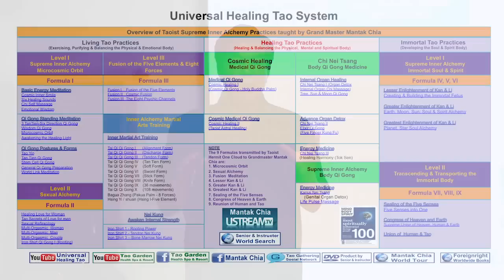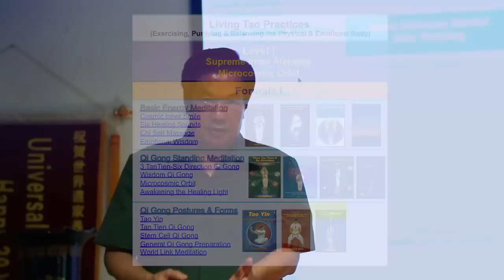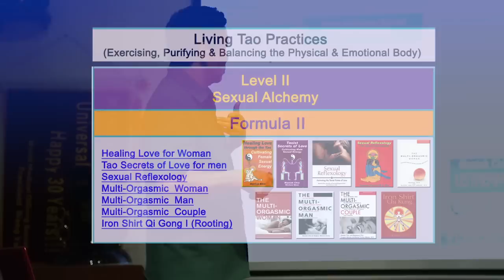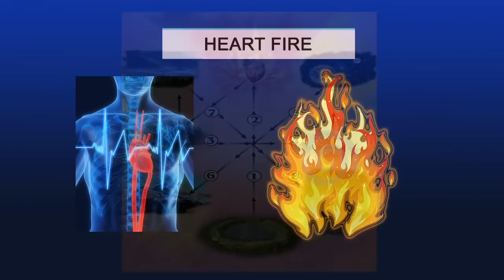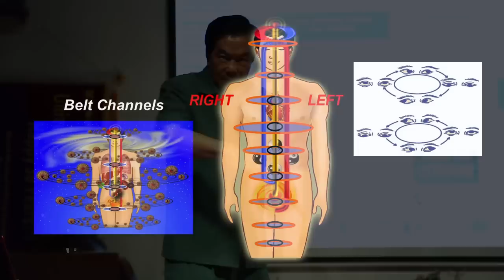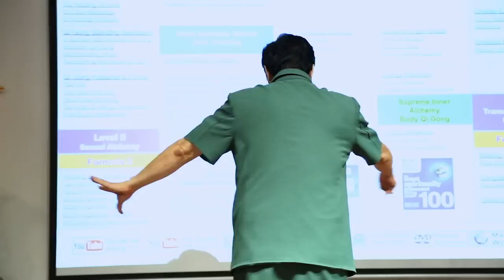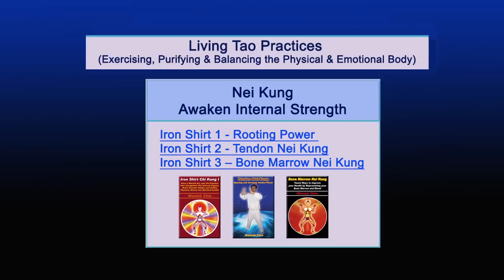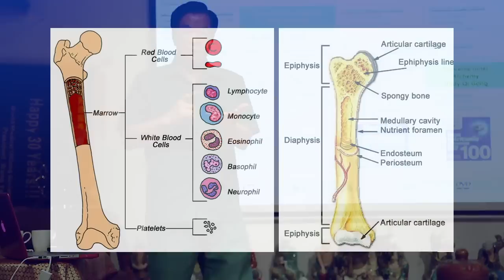Living Tao Practices by Mantak Chia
Living Tao Practices (Exercising, Purifying & Balancing the Physical & Emotional Body)
UHT Inner Alchemy System Introduction of the practice

A Taoists lives each day fully and actively. This means life is rich and full of experience. This is important to provide an edge to keep one healthy, flexible, and strong. If a person works towards extending their lives unnaturally, then that action also severely limits life by not living to one’s nature.

 This is not a matter of just differentiating between the religious forms of Taoism or philosophical forms. It’s a more fundamental process of how a person finds completion of place relative to the larger world, be it science, philosophy, magic, or religion. I find it interesting that many different forms of Taoism exist and the difference comes down to this predefined blend of science, philosophy, magic, and religion which forms the baseline for each Taoist school of thought.

The interesting thing is that all schools of Taoism agree upon the nature of the Tao. So despite the differences between the schools of thought within Taoism, I have witnessed Taoists having great respect for each other’s differences in spiritual practice. All schools of Taoism are unified by being a practice of acceptance of the Tao.

Taoist practices with Grandmaster Mantak Chia during his upcoming workshops online, in Tao Garden and in Europe